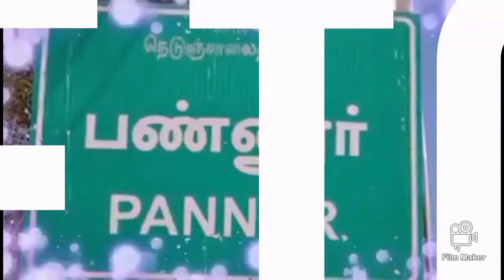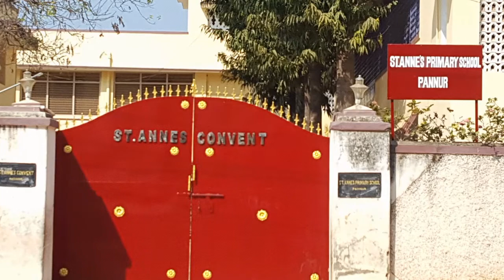Our LADY OF GOOD HEALTH CHURCH pannur